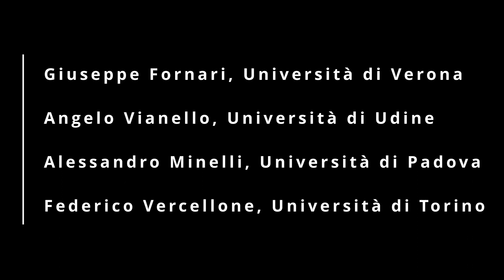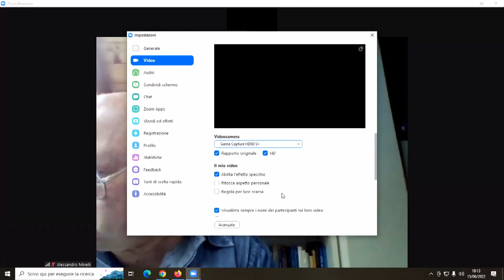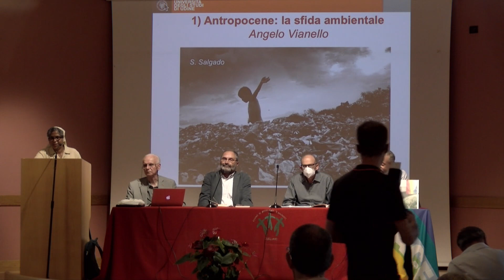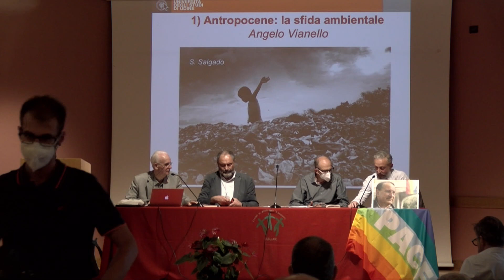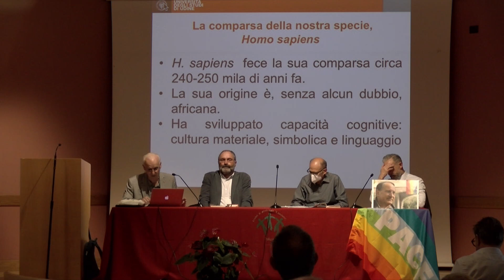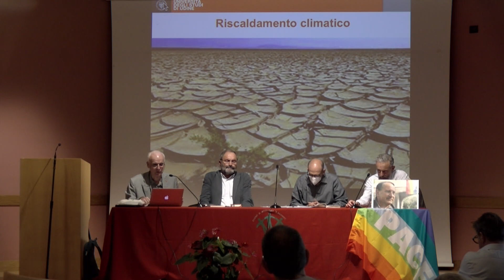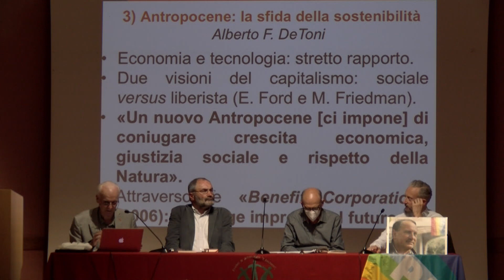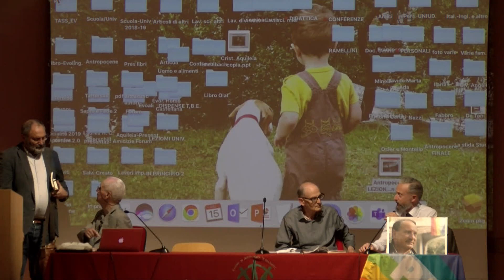Centro Balducci 15/6/2022 - Antropocene e le sfide del XXI secolo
Presentazione del libro di Alberto Felice De Toni, Gilberto Marzano e Angelo Vianello.
Nel XXI secolo l’umanità si è trovata a dover fronteggiare delle sfide epocali, tra le quali spiccano i gravi danni arrecati alla Natura e quella radicale transizione verso una “mutazione antropologica” chiamata rivoluzione digitale.